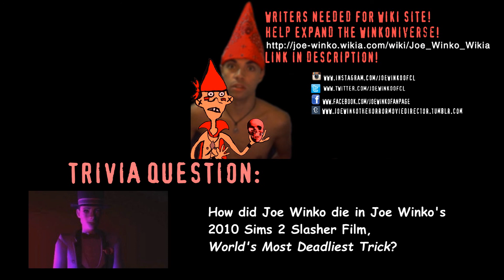Gravenhurst | United States of Joe Winko 1x73 | SimCity 4 Series